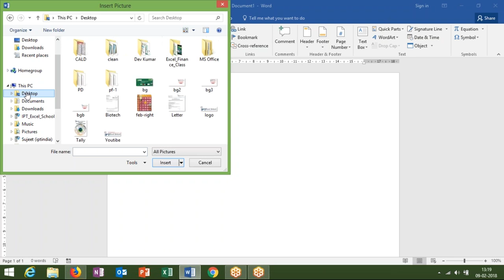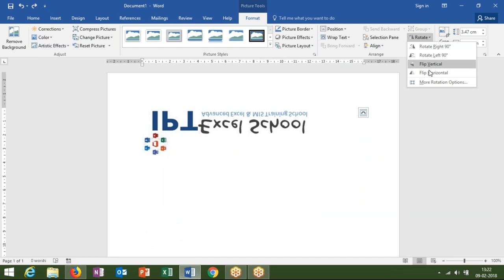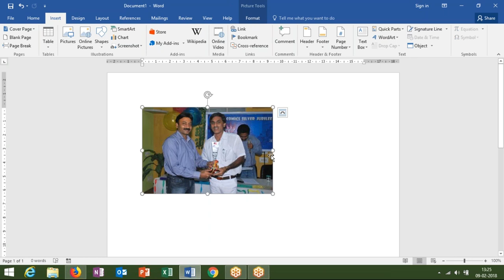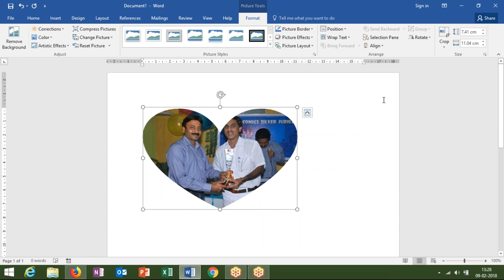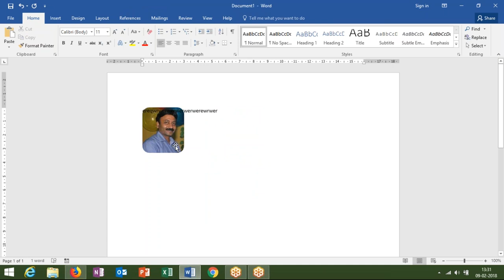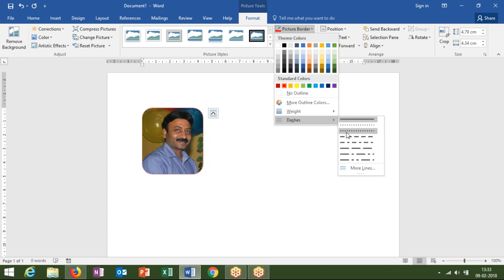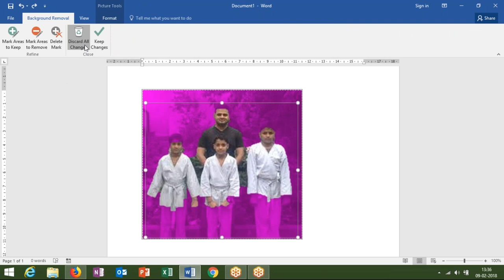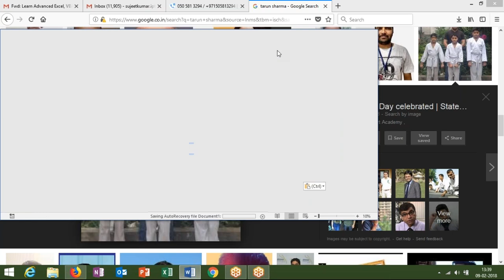Image in Word 2016 in Hindi